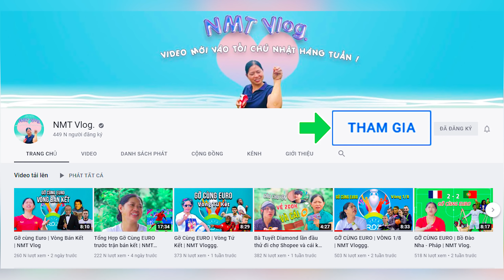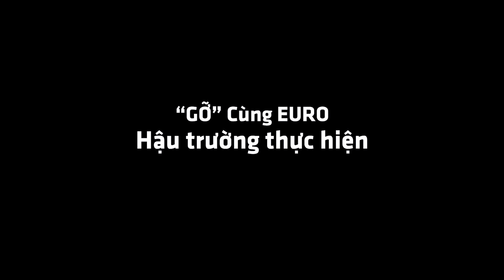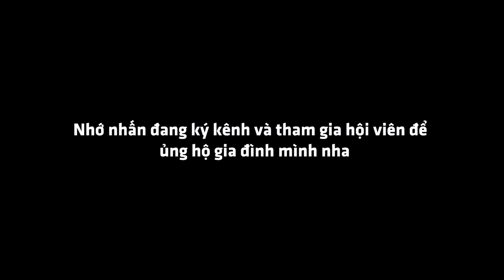Gỡ Cùng EURO | Trận Chung kết | NMT Vlog